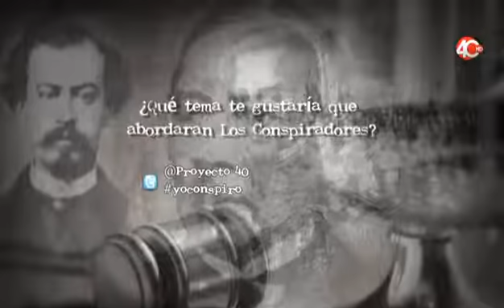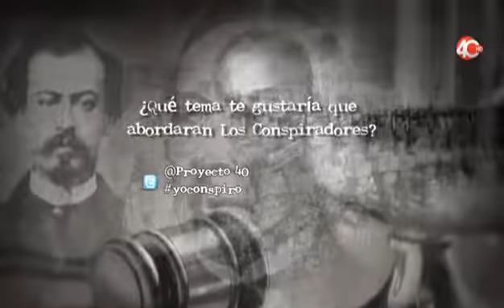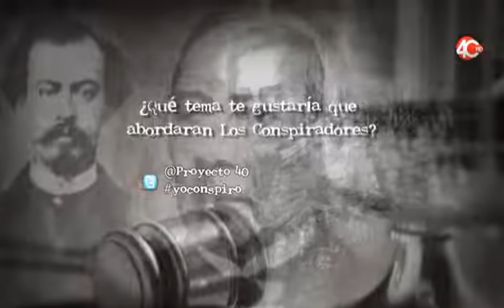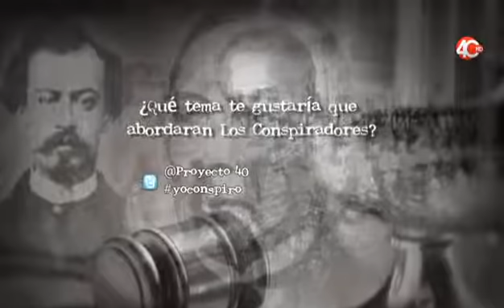El Refugio de los Conspiradores El Fuero